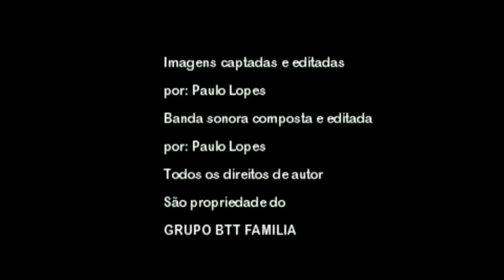u.m dsr 125 adventure tt serra de santo António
btt família a desfrutar de mais uma aventura com direito a um grande susto foge que é burro